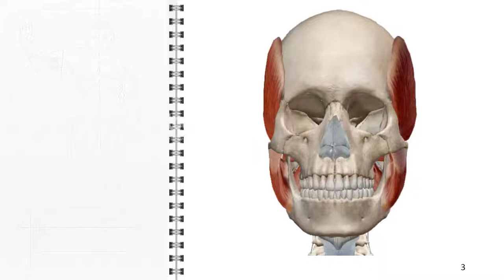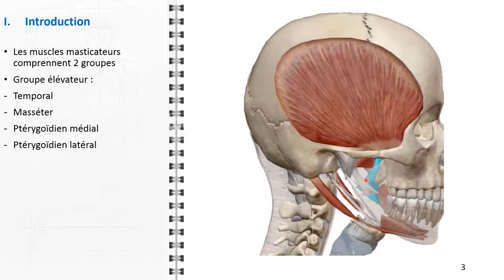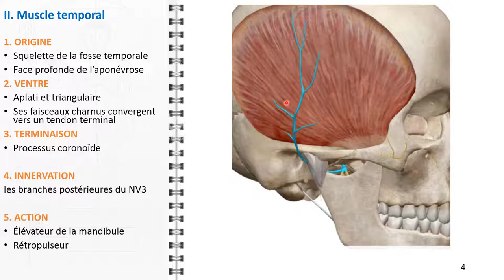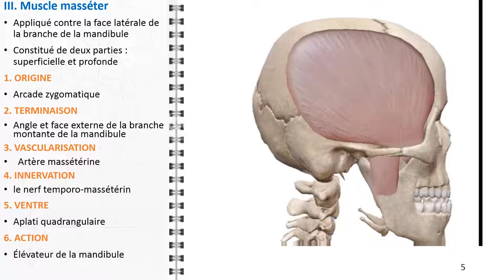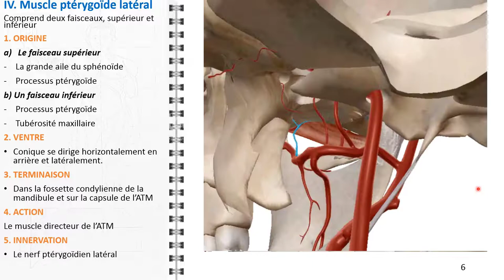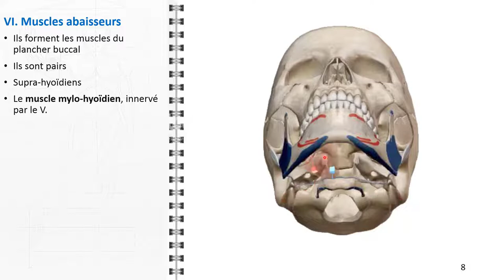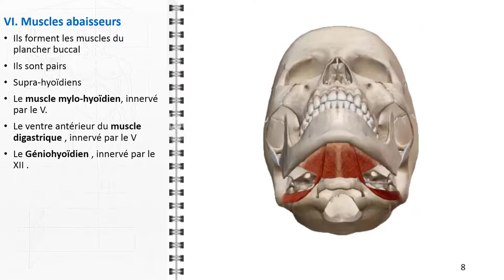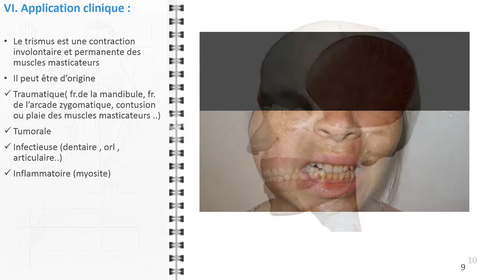ANATOMIE FMPM MUSCLES MASTICATEURS